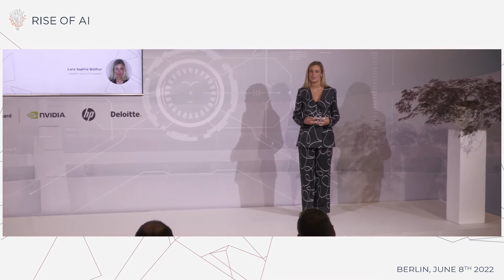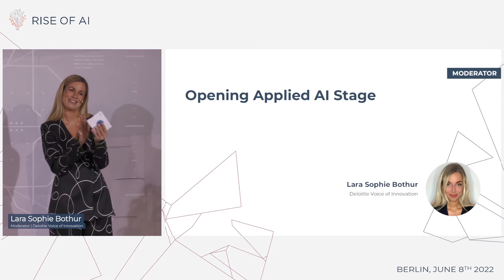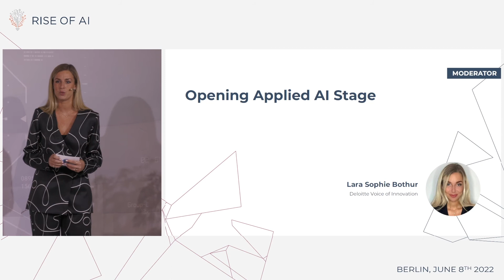Lara Sophie Bothur | Opening Applied AI Stage | Rise of AI Conference 2022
Lara Sophie Bothur has been the moderator for the Rise of AI Applied AI Stage 2022.

We thank her for her energy and commitment!

Rise of AI Conference took place in Berlin, June 2022. It was an invite-only event for the leading minds in AI; while the content was streamed for free to 1000+ AI followers.

JOIN over 30,000 AI Enthusiasts receiving the Rise of AI updates with news, invitations and special offers before everyone else.

Rise of AI Summit Conference 2022 | Berlin & Virtual